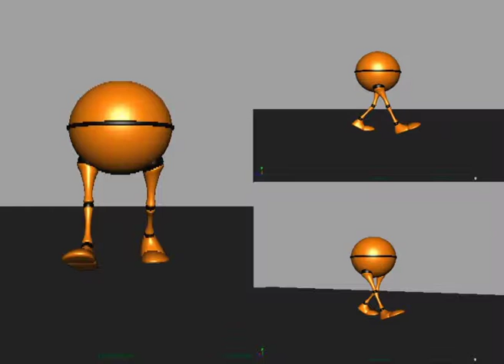Walk cycle (half body)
walk cycle